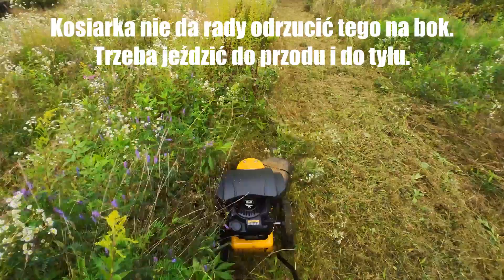Test kosiarki żyłkowej TEXAS PRO TRIM 600